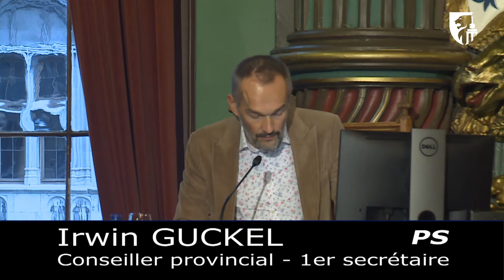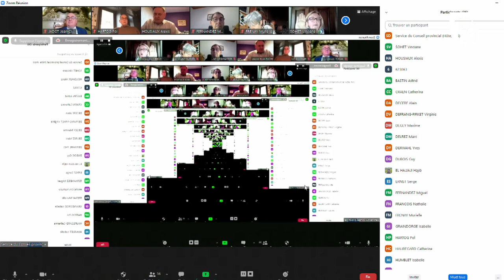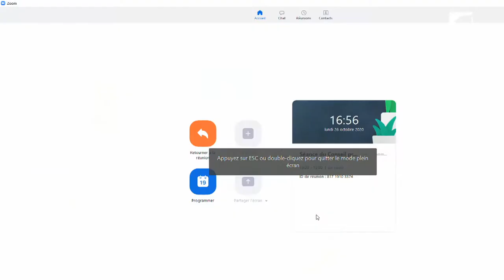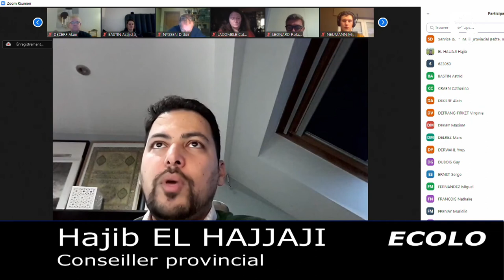Retransmission du Conseil provincial de la Province de Liège, séance du 26 octobre